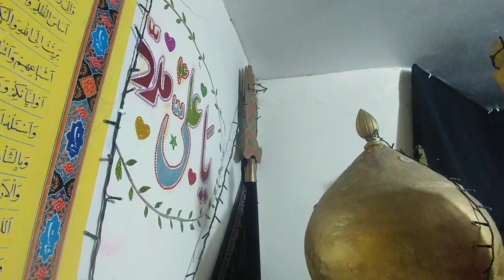Shahdat Maula Imran Abu Talib jjh @SIC Blackburn 21st Nov 2019